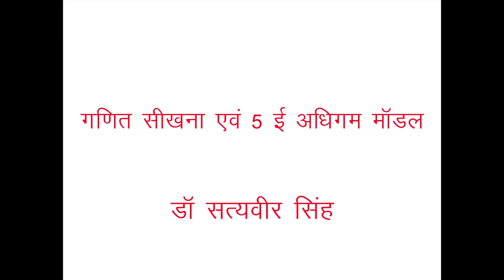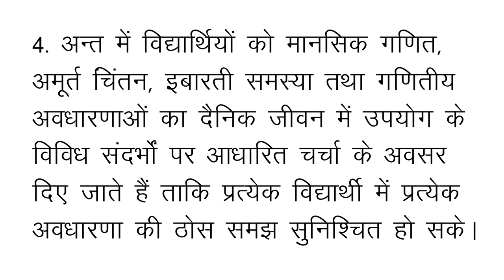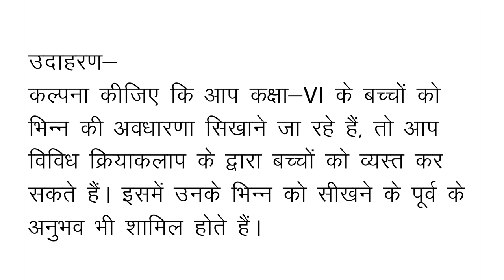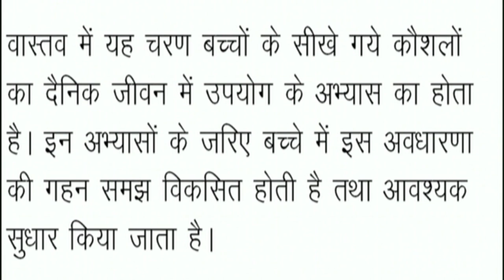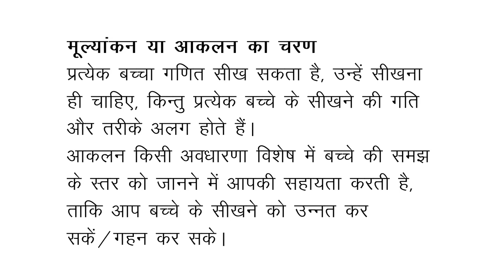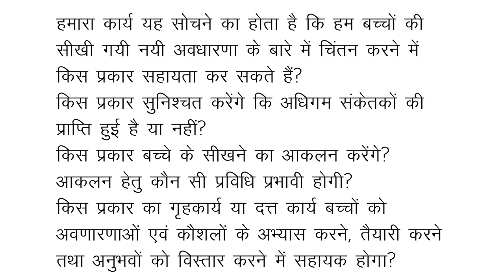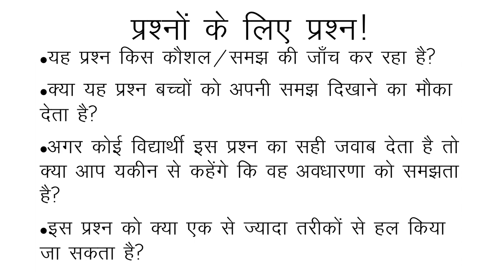Dr Satyavir Singh 05 5E Learning model